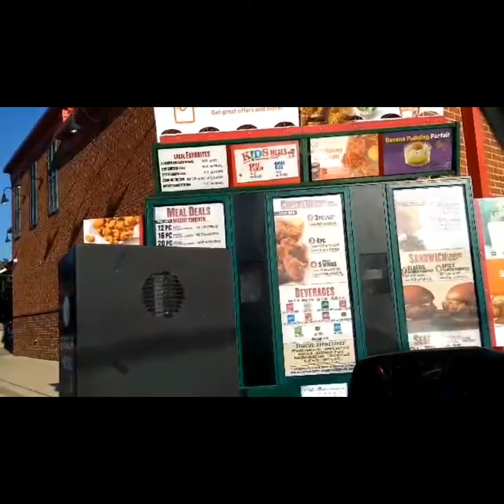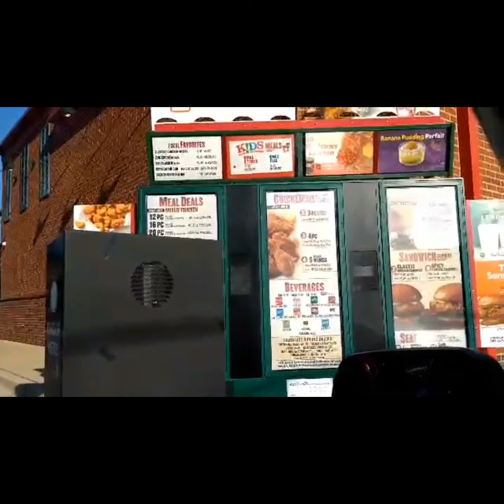Omg this sauce 🤐 New Popeyes Hot&Honey Chicken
@popeyeslouisianakitchen New Hot & Honey Chicken + Fries+ Biscuit
Hey King's ❤️ Queen's
New Food Review

Grab a plate we are eating @popeyeslouisianakitchen
NEW Hot & Honey Popeyes Chicken

Request a Restaurant Review email QueenSuga

WATCHED FULL VIDEO ON YOUTUBE
📣Thank you to all the July King's ❤️ Queen's
We appreciate everyone who assistanced us our journey. It was definitely not a easy task at times. I believe in moviating others. Worry about nothing pray everything 🙏 Keep grinding to the top 👍with your YouTube channels. No one on any platform can perform like you. Keep your crafte protected. God Bless 🙏
🗣️Next Shout Outs starts for the month of September.

🚨Welcome to the Kings & Queens  Family
👉NEW Youtubers: Subforsub DM us👏